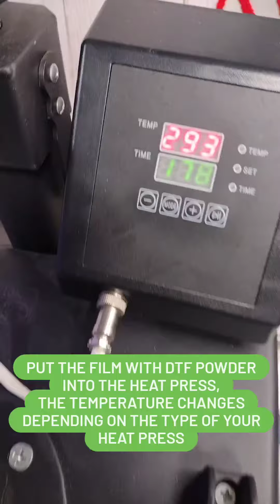🔥DTF SUBLIMATION HACK TUTORIAL🔥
Thanks for your kind sharing @madebyjasndk on Instagram😘

Today we are testing this DTF TRANSFER FILM AND POWER KIT THAT @CENDALE.OFFICIAL send me to tryout let's see the final results.
I'm in love with the final results 💖👌
Don't forget to use our Code: madebyjasndk for your next order